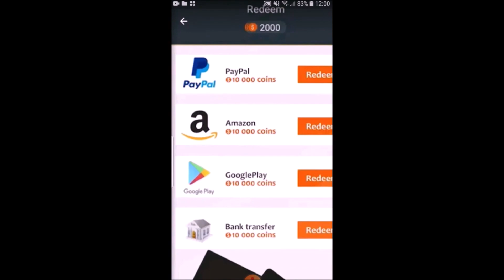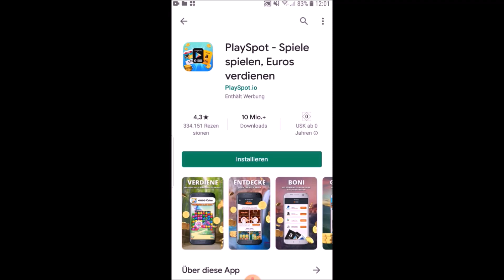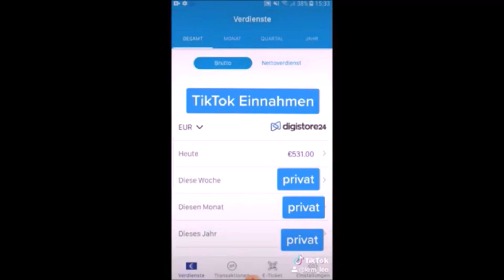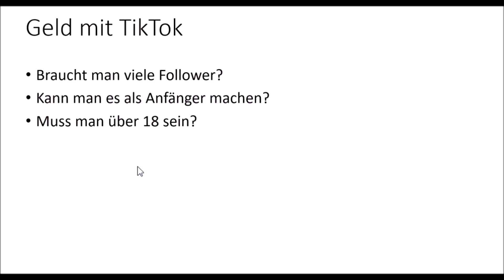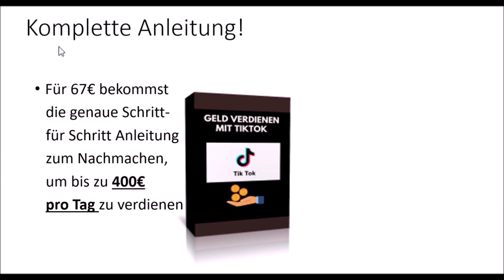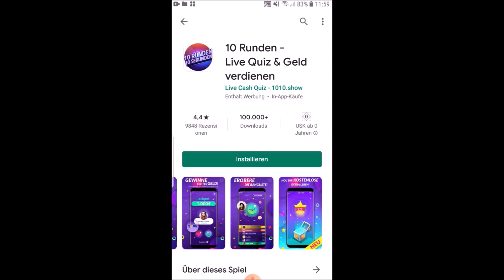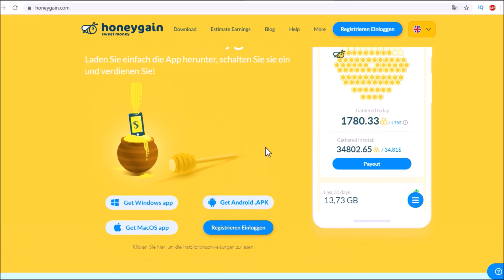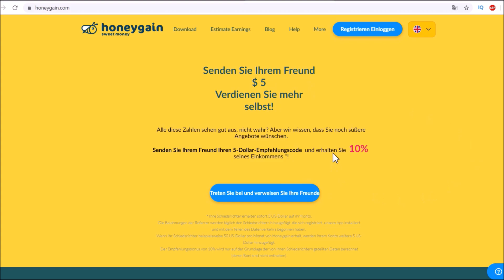PLAYSPOT Geld verdienen💰 Die 4 besten Apps!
Online Geld verdienen:
(40 Cent Startbonus gratis)
► Falls ich dich persönlich beim online Geld verdienen unterstützen soll, trage dich gerne für ein kostenloses Analyse-Gespräch ein

▬▬▬▬▬▬ RECHTLICHE HINWEISE

Leon❤️